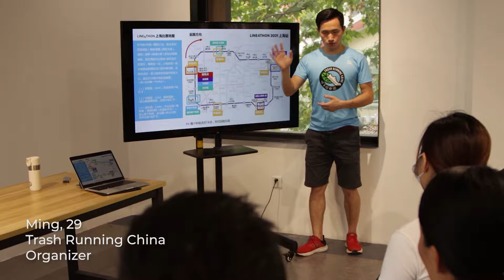Plogging: Trash Running in Shanghai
The rise in rapid economic growth, increased wealth, purchasing power, and consumption in China has had an impact on its environment. Trash, especially plastic waste, is a common problem in Chinese cities as well as other cities around the world. Chinese urban millennials are becoming more aware of the litter on their city streets and the connection between consumption and the environment. This video is about the Chinese millennials in Shanghai who are embracing a worldwide movement that combines running and trash pickup. Plogging is a word that combines jogging with picking up litter.

0:00 Intro to Plogging
0:25 Ming and the Trash Running Group
1:23 Summer and Her Changing View on Trash and Environment
2:42 Ming Leading the Trash Running Group
3:26 Ming’s View on Environment

Visit the 1990 Institute’s Reference Library to learn more about plogging, China’s role in plastic waste both as generator and processor, and the interconnection between the U.S and China regarding plastic trash.